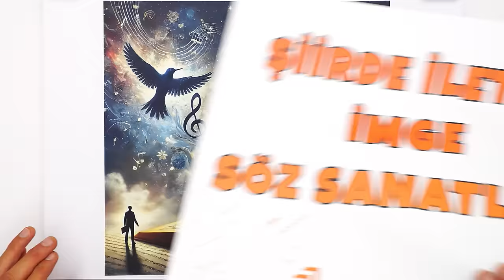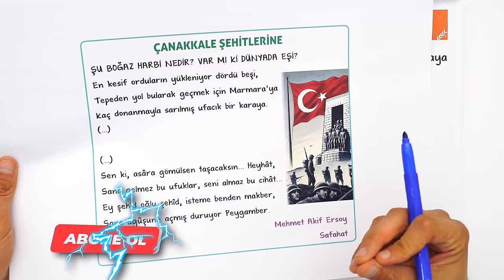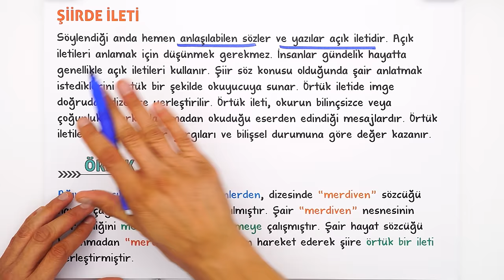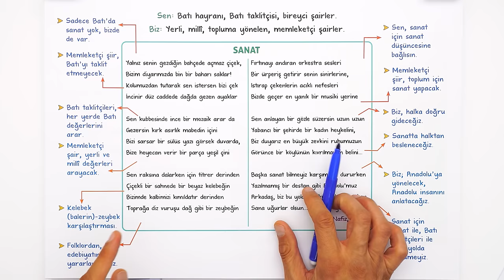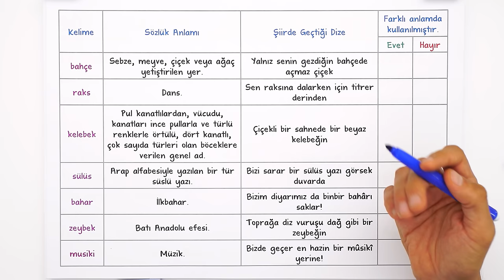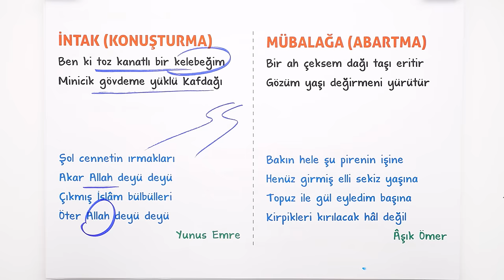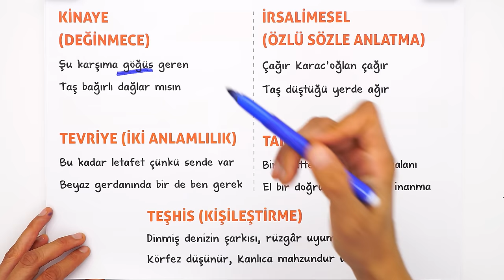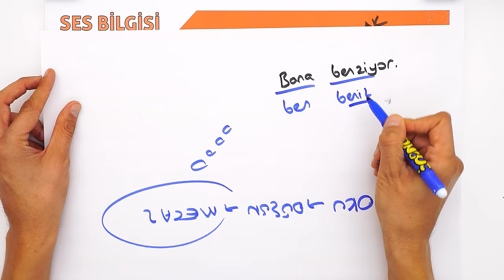Şiirde İleti - İmge / Söz Sanatları | 9.Sınıf Edebiyat #2025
Sene boyunca; konu anlatımları ve soru çözüm videolarıyla, tonguç yanında! Bu videoda Edebiyat dersinin "Şiirde İleti - İmge / Söz Sanatları" konusunu işliyoruz. Hazırsan öğrenme garantili videomuza başlıyoruz! 😎